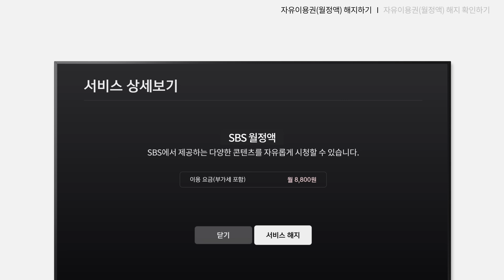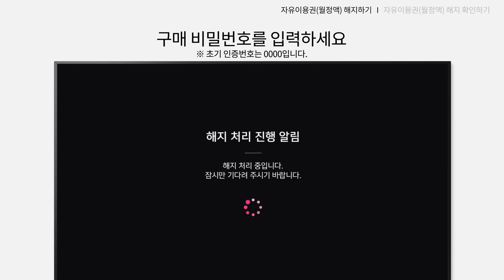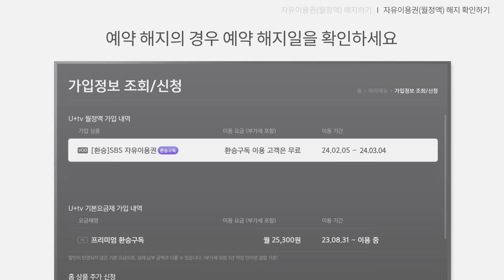[U+tv]자유이용권(월정액)을 해지하는 방법을 알려드릴게요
자유이용권(월정액)을 해지하는 방법을 알려드릴게요
1. 리모컨의 홈버튼을 누르고 마이메뉴를 선택하세요
2. 가입정보 조회/신청을 눌러 가입중인 상품을 확인해주세요
3. 해지하고 싶은 상품을 선택하고 리모컨 확인버튼을 누르세요
4. 사용자 인증번호를 입력하고 서비스 상세보기에서 서비스 해지를 누르세요
*초기 비밀번호는 0000 입니다.
 ☑︎ 가입한 지 7일 이하이며 콘텐츠 시청을 한 적이 없을 때 바로 해지가 되고 전액 환불 처리가 돼요
 ☑︎ 가입한 지 7일부터 30일 이내, 콘텐츠를 시청한 적 없을 때 바로 해지가 되고, 가입 일수 만큼 요금과 할인반환금이 계산돼요
 ☑︎ 가입한 지 30일 이내, 콘텐츠를 시청한 적 있을때는 가입일로부터 1개월 뒤 해지되도록 예약이 걸리고, 1개월 요금이 청구돼요. 해지일 전까지 계속 영상콘텐츠를 시청할 수 있어요
 ☑︎ 가입한지 30일 이상이며 바로 해지되며, 사용 일수만큼 요금과 할인반환금이 계산돼요
5. 구매 비밀번호를 입력하세요.
6. 마이메뉴에 가입정보 조회/신청에서 삭제된 리스트를 확인하세요 예약해지의 경유 예약해지일을 확인하세요